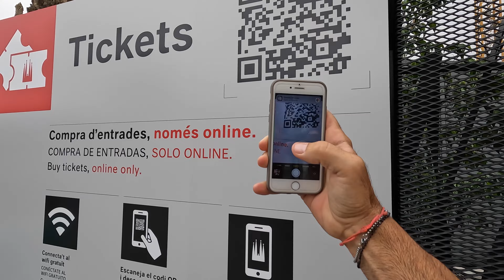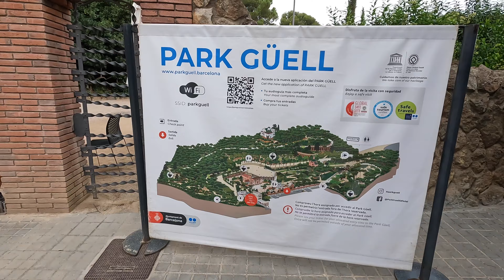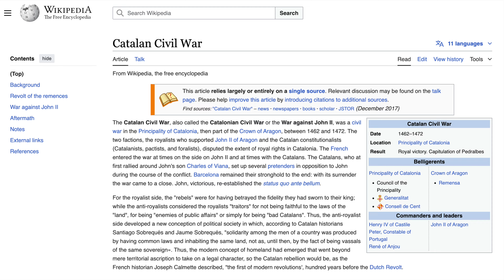Exploring Barcelona in 1 Day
In this episode I set off to meet a nice couple from South African who invited me to join them for a week of sailing in Spain on their new catamaran. Before I join them, I have a stop in Barcelona and explore the city. It's my first time there so I try to see as much as I can in one day.

Chapters
00:00 Intro
01:08 Arrive Barcelona and la Sagrada Família
02:42 Bike Ride to Park Grüell
04:47 Casa Milà
06:35 Casa Batlló
07:40 "Catalonia Day" Explained
09:05 Gothic Quarter
10:27 Ciutadella Park
11:30 Tapas Tour and Closing

Cameras: Panasonic S5ii; GoPro Hero 10; Sony ZV-1
Audio: Rode Wireless Go II
Drone: DJI Mini 2

Grab some of the gear I use here:
The best drone for your money is, hands down, is STILL the Mavic Mini 2
A great starter vlog camera is the Sony ZV 1 or Sony ZV E10
GoPro Camera